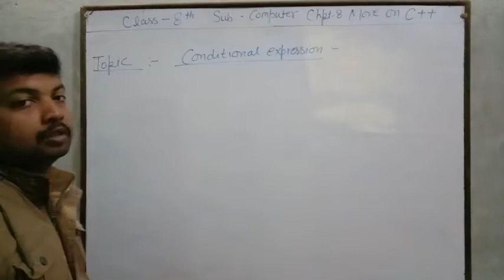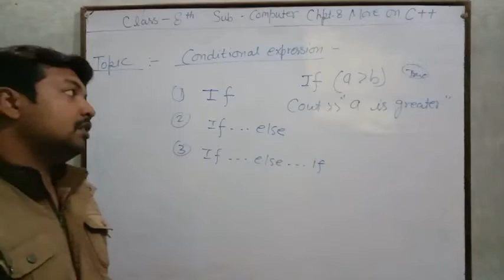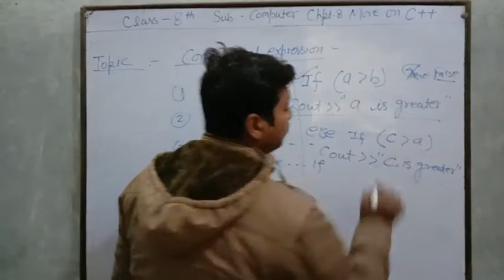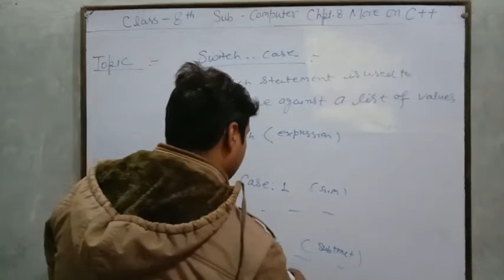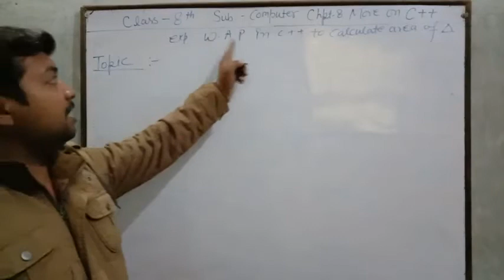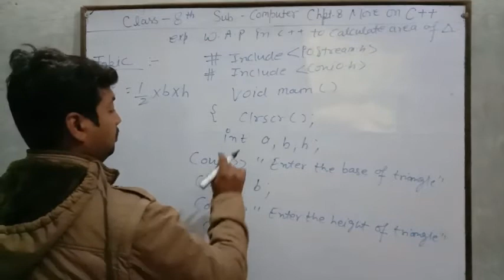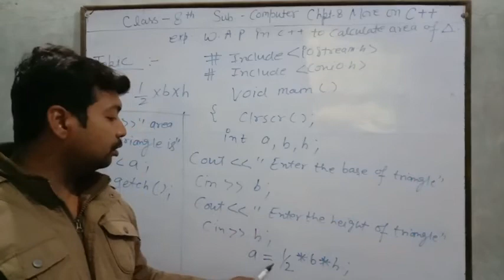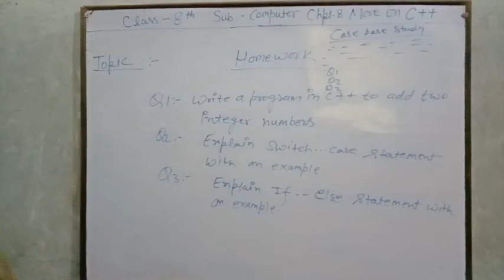Class-8 Computer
Chpt.-8 More on C++ revision class